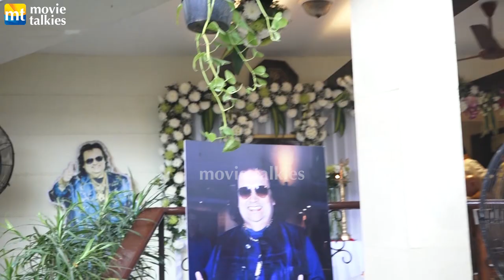Kumar Sanu, Jaya Prada, Ila Arun, Padmini Kolhapure, Poonam Dhillon | Bappi Lahiri First Anniversary